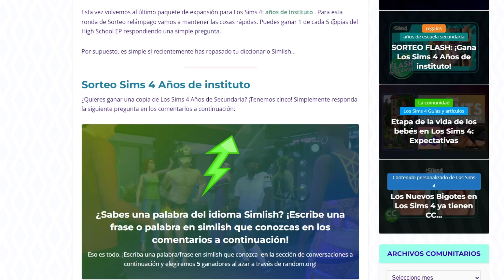(Cerrado) 🎁¡SORTEO EXPRESS de Los Sims 4 AÑOS HIGH SCHOOL!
❤️ Únete a la Blanqui Family 🤑 ¡¡ES GRATIS!!
En este, vemos 🎁¡SORTEO EXPRESS de Los Sims 4 AÑOS HIGH SCHOOL!
Un besazo!